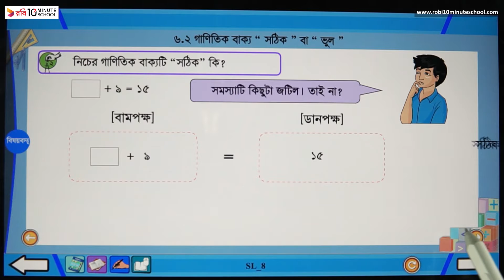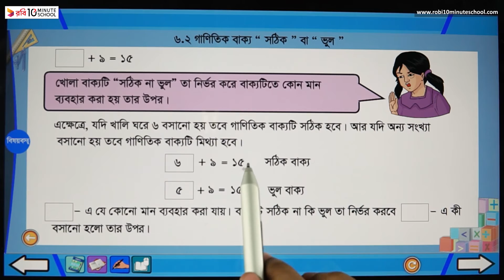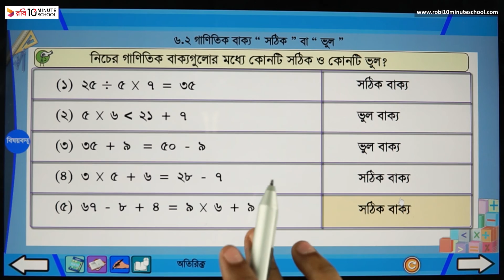০৬.০৫. অধ্যায় ৬ : গাণিতিক প্রতীক - গাণিতিক বাক্য সঠিক বা ভুল ২ - [Class 4]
Series: General Math [Class 4]
Instructor Name: Meher Afroz Shawly

10 Minute School এর সাথে শেখা কখনও থামিও না, যেখানে তুমি পাবে ভিডিও টিউটোরিয়াল যা থেকে শিখে তুমি কুইজ দিয়ে নিজেকে যাচাই করে নিতে পারো, নিজের দক্ষতা বাড়ানোর জন্য পাবে অসাধারণ প্রশিক্ষক যারা তোমাকে নির্দেশনা দিবে। 10 Minute School এ তুমি পাবে লাইভ ক্লাস, ইন্টার্যাক্টিভ ভিডিও, ব্লগ, ডেভেলপমেন্ট সেকশন, স্মার্টবুক যার মাধ্যমে পুরো শিক্ষাগ্রহণ প্রক্রিয়াই হয়ে উঠবে আনন্দদায়ক এবং সকলে সুযোগ পাবে যাতে তারা শেখার, অনুশীলনের এবং উন্নতি করতে পারে।